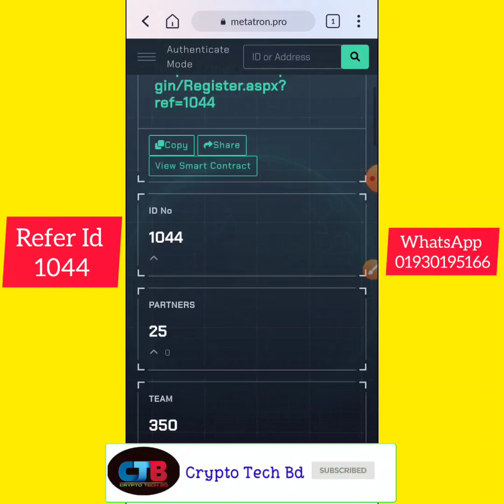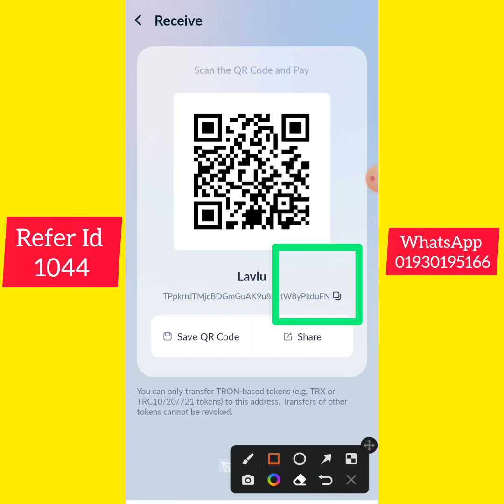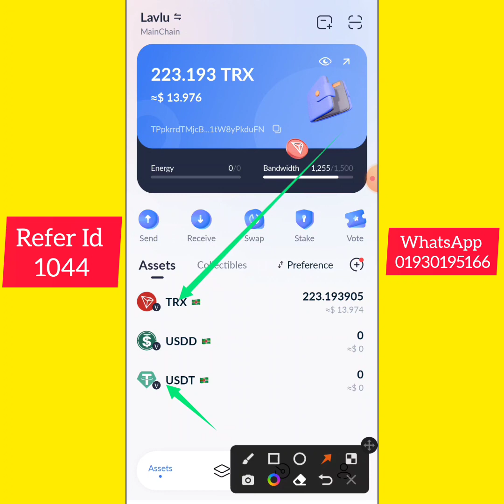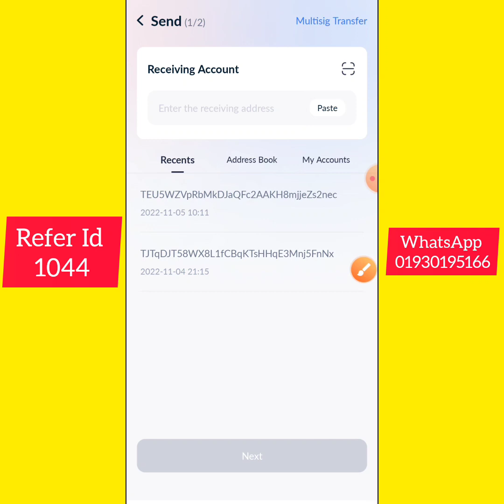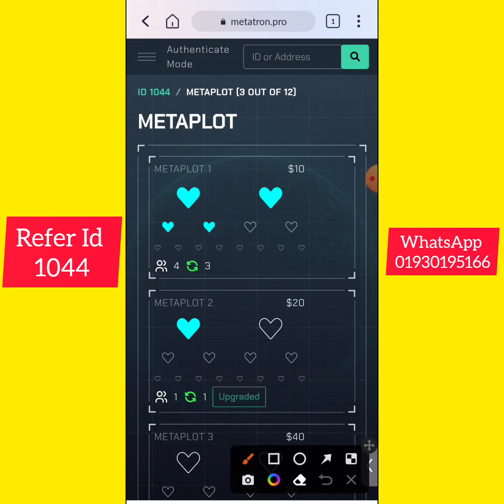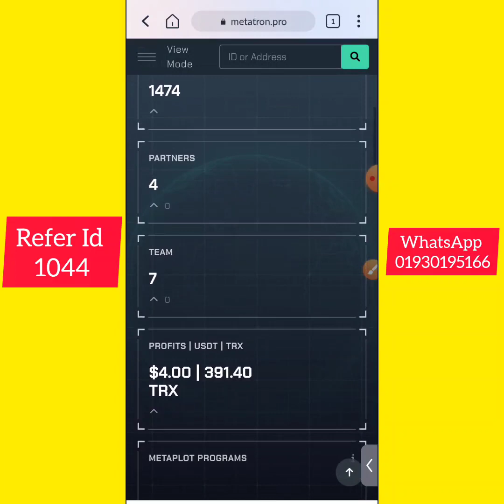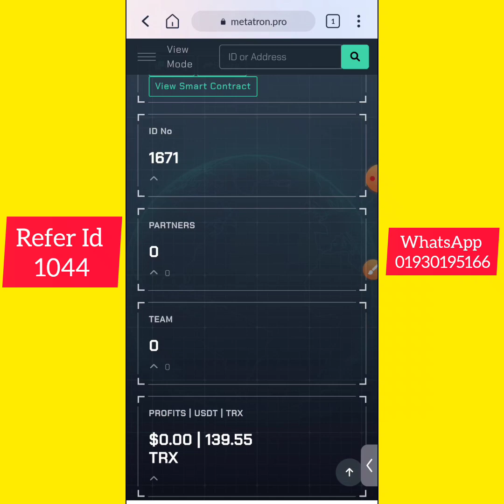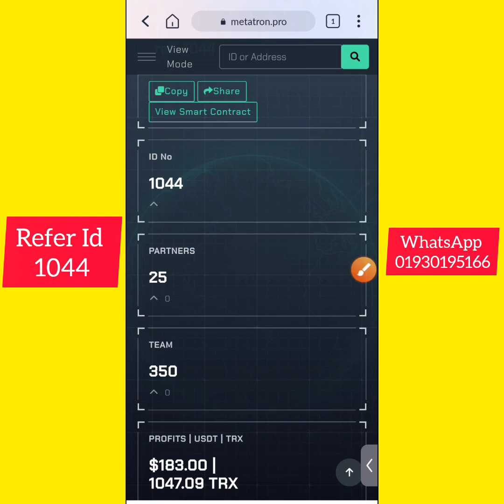Metatron Pro Best Income Site 2022 || Earn 500 Taka Perday Payment || Online Income Metatron.Pro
একাউন্ট খুললে মেসেজ দিন whatsapp👉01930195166

(ভিডিও ট্যাগ)

এই ভিডিওটি অবৈধ কিছু প্রচার করে না!  এই ভিডিওটি শুধুমাত্র শিক্ষামূলক উদ্দেশ্যে!  এই ভিডিওতে এই সাইটটি কীভাবে বলা হচ্ছে, কেউ এখানে যোগদান করতে আগ্রহী বা অসন্তুষ্ট নয়!